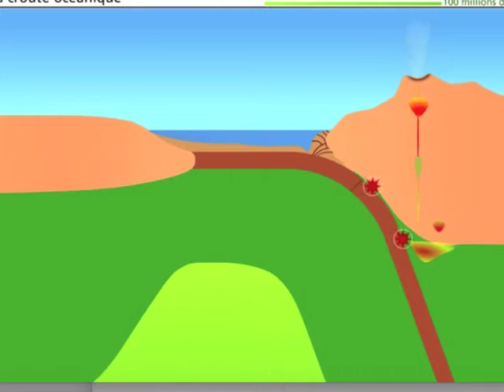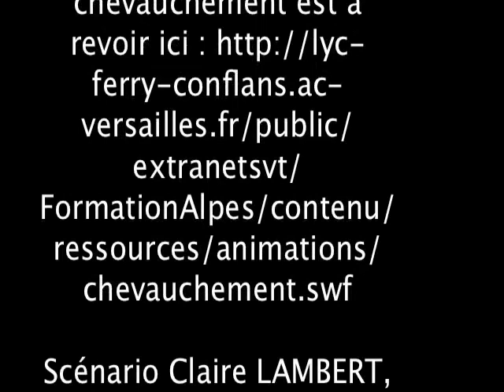meije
Cette vidéo fait partie d'un voyage virtuel dans les Alpes destiné à des classes de TS.